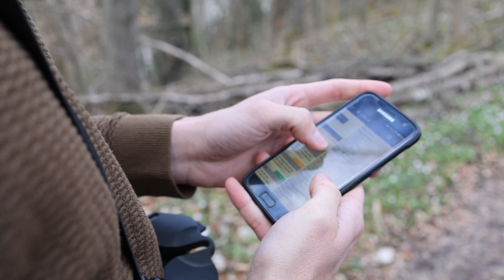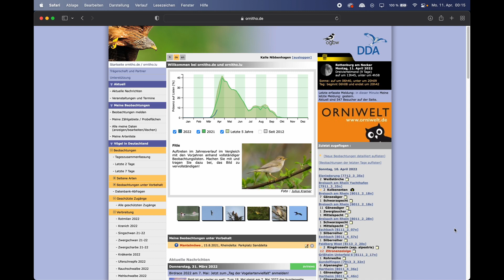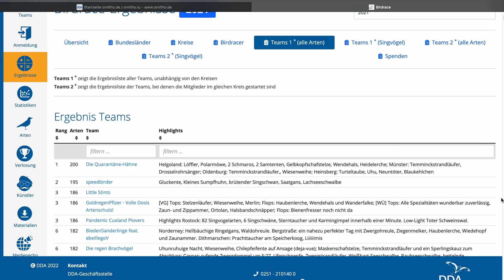Ein Tag voller Vogelbeobachtung - Birdrace 2022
Bald ist es wieder so weit: Zum 19. Mal steigt am 7. Mai 2022 das bundesweite Birdrace, bei dem versucht wird, innerhalb von 24 Stunden so viele Vogelarten wie möglich zu sehen oder zu hören. Wer einmal dabei war, fiebert meist auch in den folgenden Jahren bereits auf den Termin Anfang Mai hin. Wie viele Arten lassen sich in der eigenen Umgebung entdecken? Welche Zugvögel haben bereits wieder die Reviere besetzt und lässt sich so manche von Bestandsrückgängen betroffene Art überhaupt noch auffinden? Spiel, Spaß und Spannung sind beim Birdrace den ganzen Tag über sicher. Probieren Sie es aus! Die Anmeldung ist ab sofort möglich.